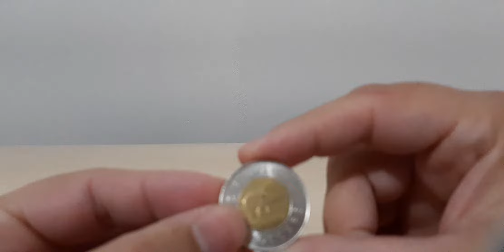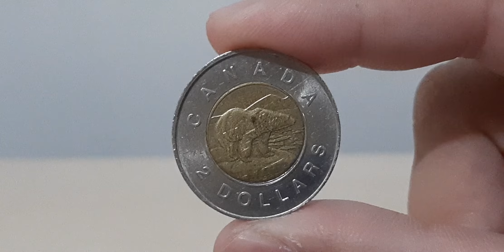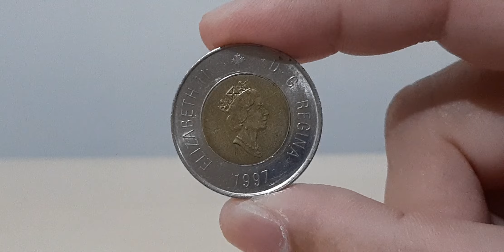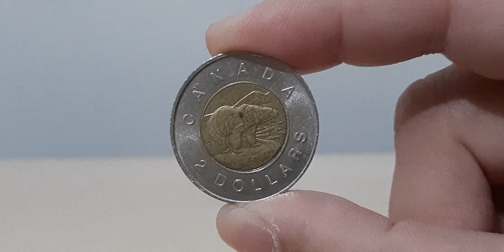MOEDA DE 2 DOLLARS DO ANO DE 2000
2 DOLLAR 2000 DO CANADÁ COM 1 URSO